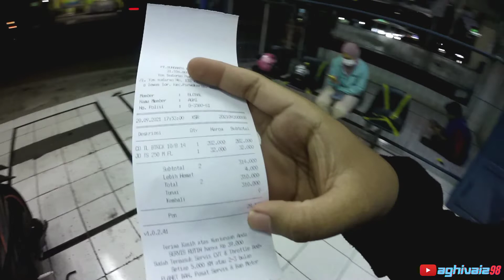JANGAN DIPAKSA MATIC PAKE BAN GAMBOT!!! GANTI KE UKURAN NORMAL LAGI!!! CORSA B-TRACK 100/80